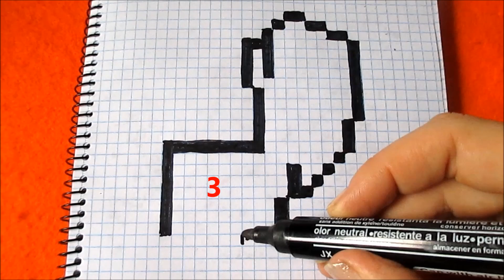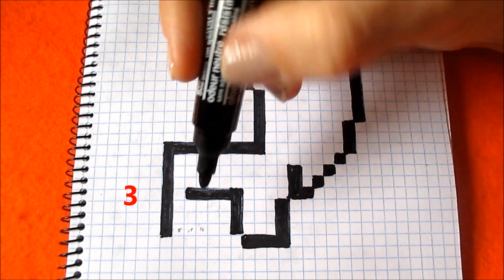Импостер Амонг Ас Как рисовать по клеточкам Простые рисунки Impostor Among Us How to Draw Pixel Art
Импостер Амонг Ас Как рисовать по клеточкам в тетрадке поэтапно. Как нарисовать Ипостера из игры Амонг Ас - видеоурок с подсказками. Простые рисунки Простые красивые рисунки по клеточкам в тетрадке в клетку. Как нарисовать по клеточкам поэтапно простой красивый рисунок в тетради в клетку - Обучение.  Простые рисунки для начинающих. Видео уроки рисования с подсказками.
Impostor Among Us How to Draw Pixel Art. Drawing Among Us Impostor - Simple Pixel Art Picture Step by Step.